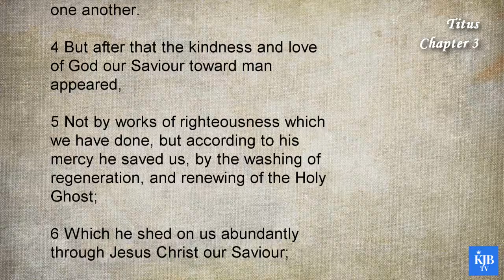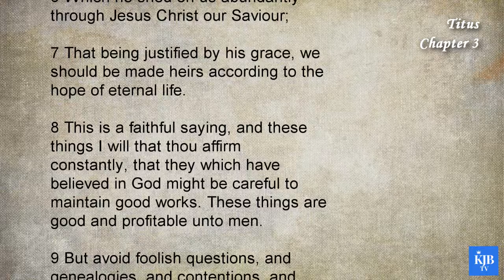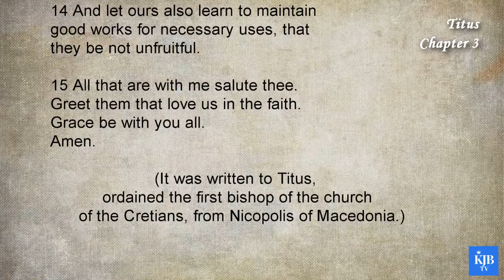Titus 3_The Pastoral Work of a True Minister_Audio Bible KJV with scrolling text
56th Book in Bible_Titus Chapter 03
_The Pastoral Work of a True Minister